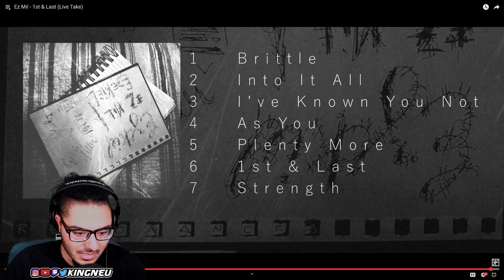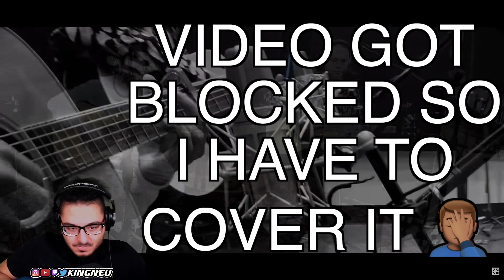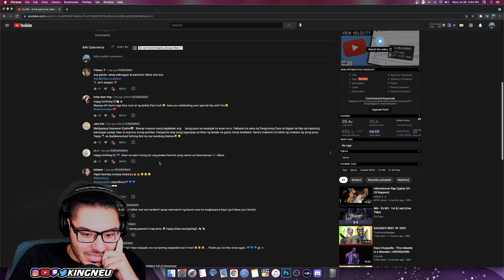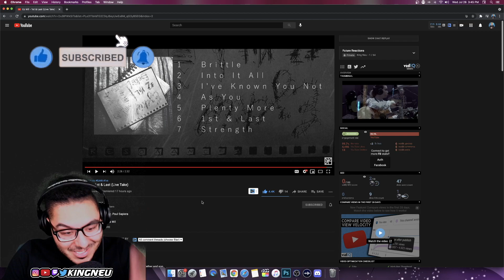Ez Mil - 1st & Last (Live Take) | REACTION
FOLLOW YA BOY ON SOCIAL MEDIA!